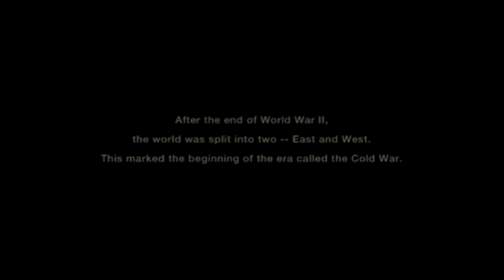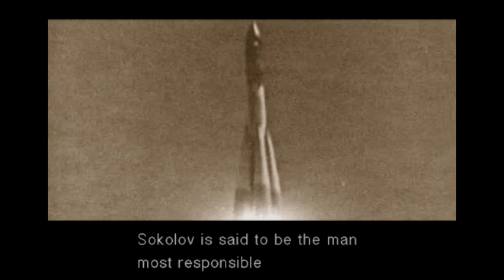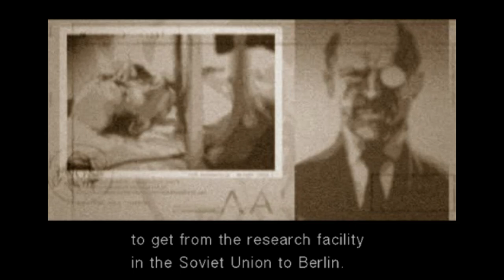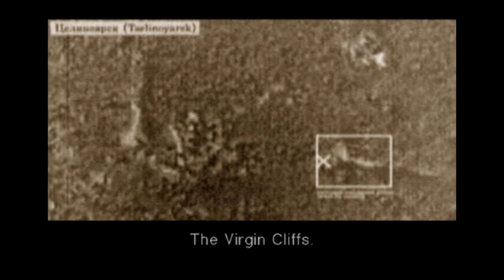METAL GEAR SOLID 3: SNAKE EATER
Oney Plays Metal Gear Solid 3: Snake Eater for PS2 (PlayStation 2). This video of Metal Gear Solid 3: Snake Eater Gameplay / Walkthrough was recorded in 1080p as a "Let's Play" or LP by OneyPlays.